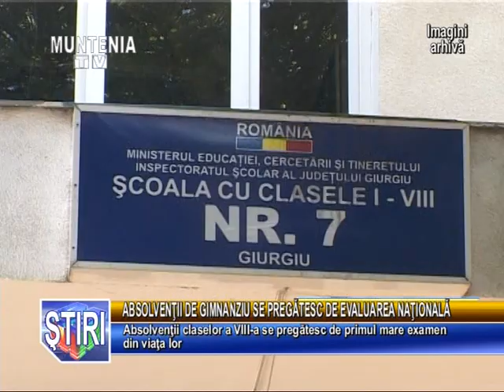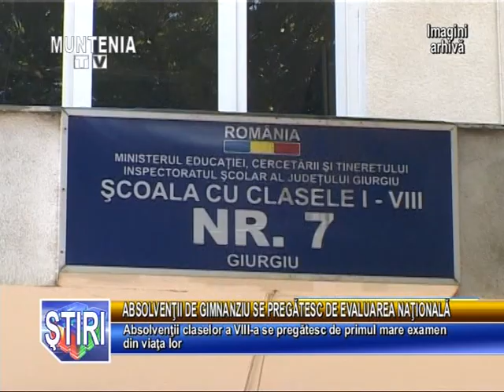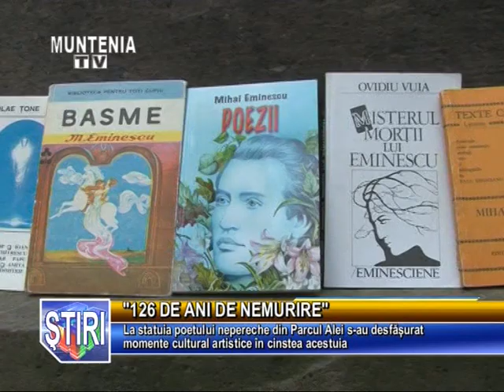Stirile Muntenia Tv 15 Iunie 2015